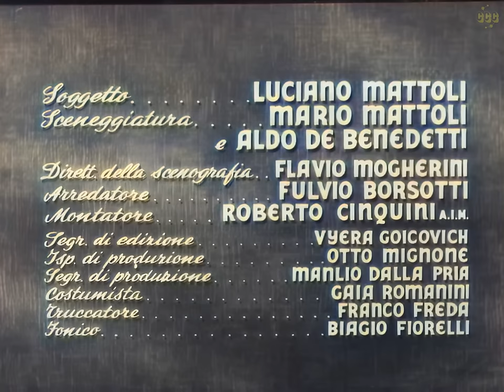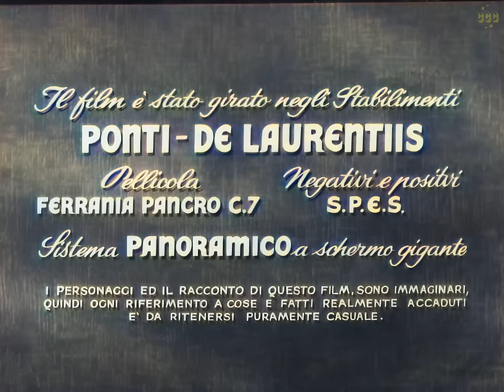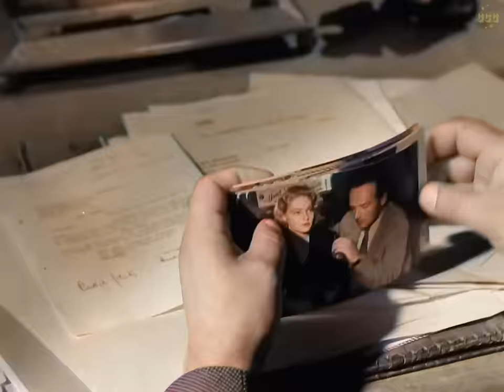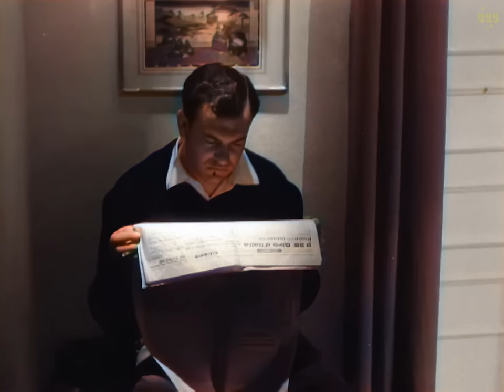The last lover / L'ultimo amante (1955 Italy) Drama, Romance | Colorized Full Movie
Maria, a prostitute, meets Cesare in a police station, a drunkard reporter. Cesare falls in love with her and wants to save her from her bleak life but the girl refuses any help.

Original title: L'ultimo amante (1955)

Subtitles available for this movie

Director: Mario Mattoli
Writers: Augusto Camerini, Aldo De Benedetti, Luciano Mattoli
Stars: Amedeo Nazzari, May Britt, Nino Besozzi
Genres: Italian cinema, Colorized, Drama, Romance